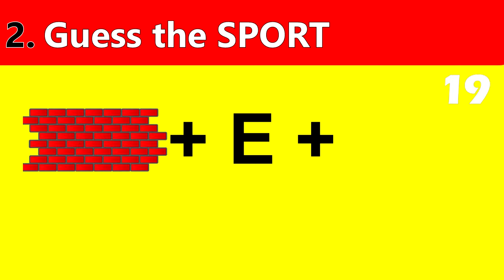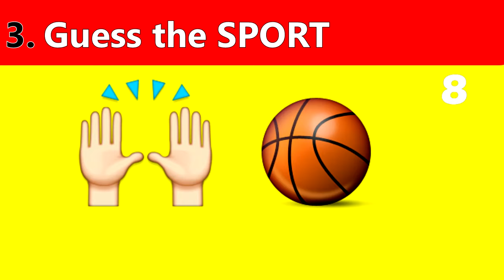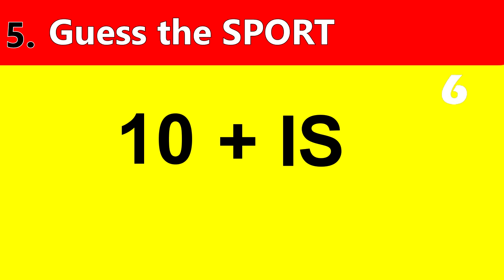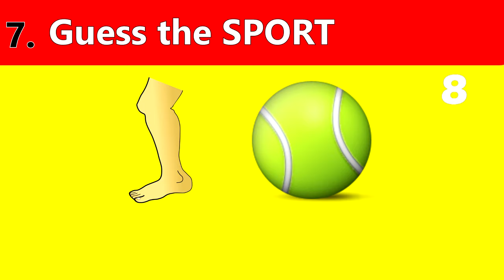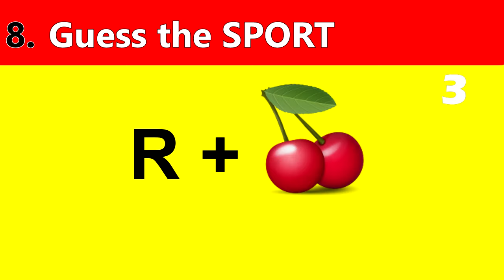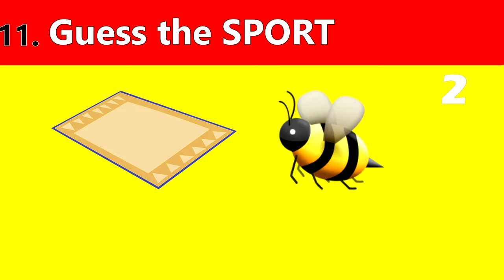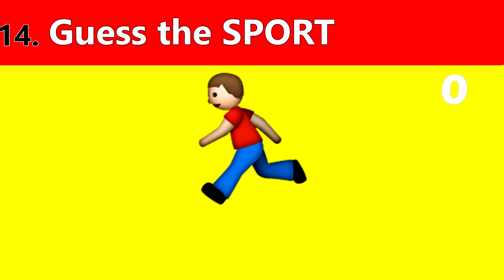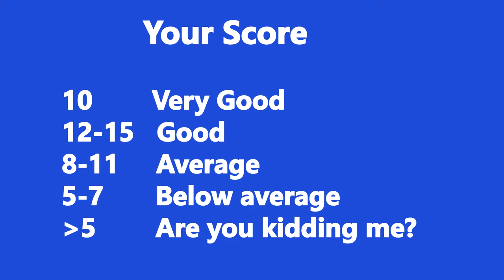Sports quiz | Guess sport From emoji | sports puzzle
Sports quiz are always fun to play, but they are fun only till you know about that sport. How many sports do you know? There are so many sports but I think very few people know the names of these all games. In this video of Riddle Talk, we present you emoji sports quiz. You have to guess different sports from emoji. This quiz is with answers. This is one the new emoji game on YouTube best luck you have 20 seconds to answer.

Share the video with friends and check how many riddles they get correct.

"Brooke's Dream" by Dan Lebowitz

Pixabay.com

Check out some more cool videos here.